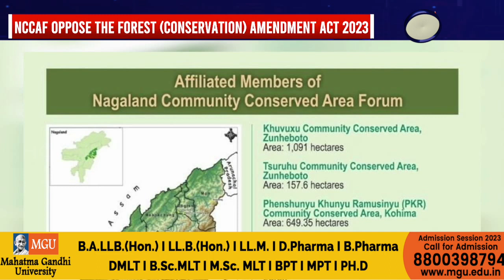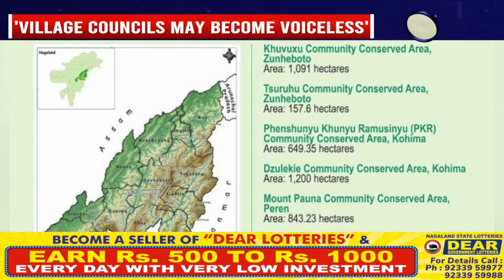NCCAF OPPOSES FOREST (CONSERVATION) AMENDMENT ACT 2023